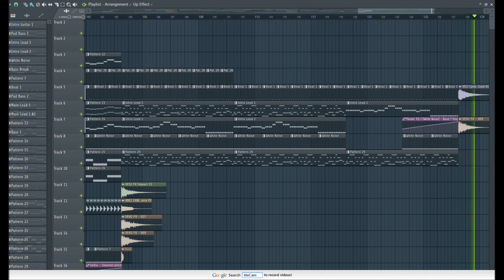TITANIC | EDM Remix | FREE FLP | My Heart Will Go On | FL Studio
Titanic FL Studio Remix
Titanic Free FLP
My Heart Will Go On FLP
Titanic Progressive House Fl Studio
Titanic 2021 fl studio
Celine Dion Fl Studio
How To Make Titanic Song
Titanic Remake
Titanic Song FL Studio download
Titanic Theme Fl Studio
Rose Theme Fl studio
Titanic Piano FL Studio Free Flp